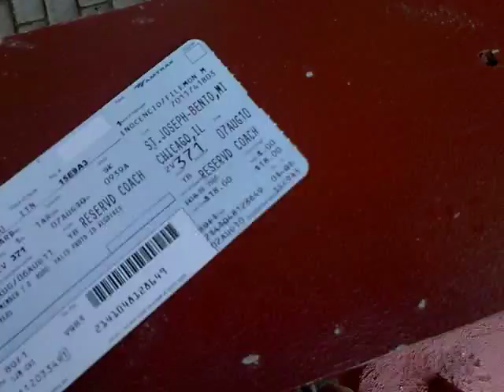amtrak's pere marquette ~ st. joseph, mi to chicago, il ~ 07aug10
~ we pick up a couple of delicious croissants at the phoenix cafe in benton harbor, mi and then head out to catch amtrak's pere marquette into chicago. the changes in landscape between those two points is pretty incredible. beautiful national seashore to industrial pollution to urban neighborhoods, all within 2 hours.